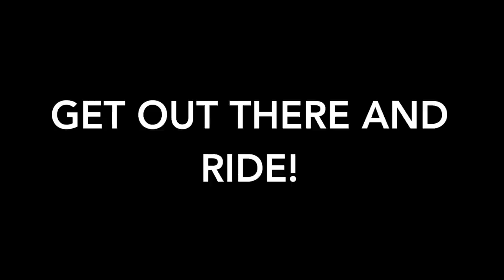Why I still support Lance Armstrong 20 years later...